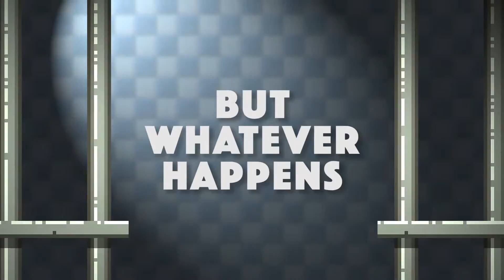The Escapists PS4 Trailer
Today Team 17 and Mouldy Toof have announced that the award-winning sandbox prison escape game ‘The Escapists’ is coming to PlayStation 4.

The Escapists is a strategy game of captive survival and daring schemes, it gives players the opportunity to live the life of a prison inmate, plotting and pulling off a daring escape.